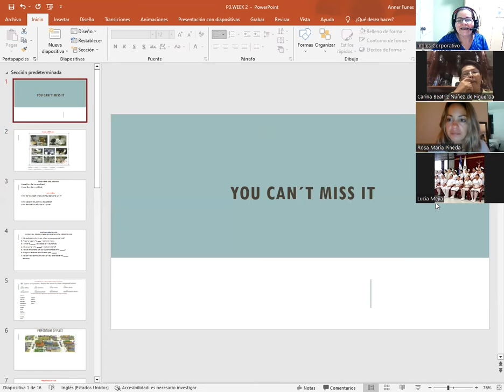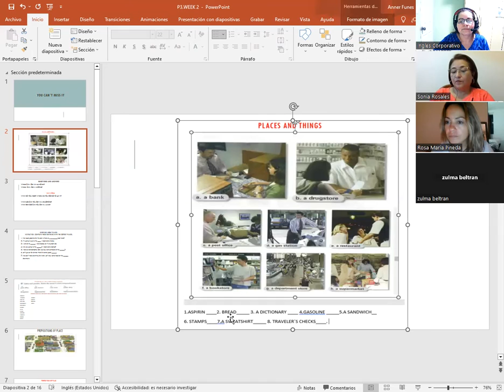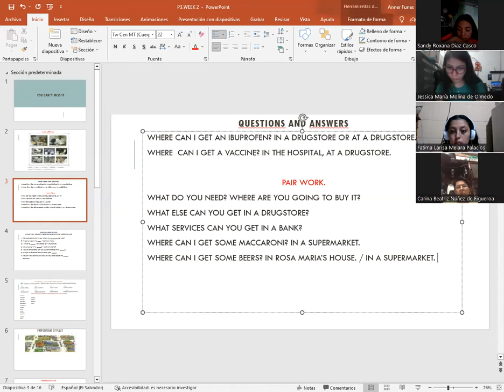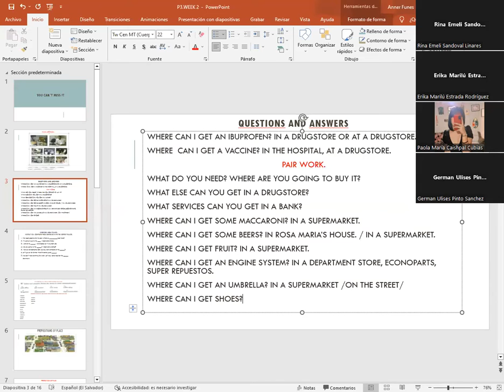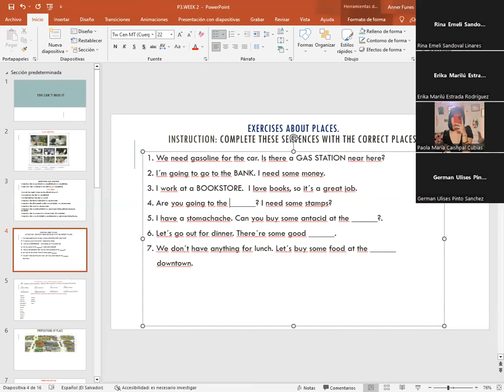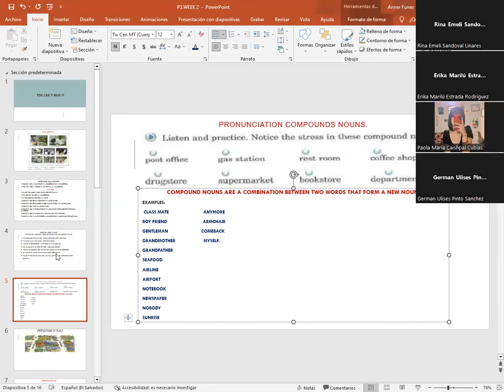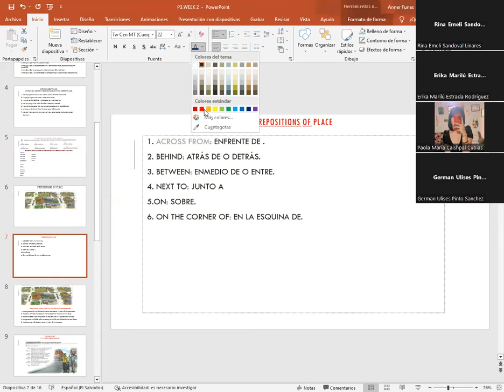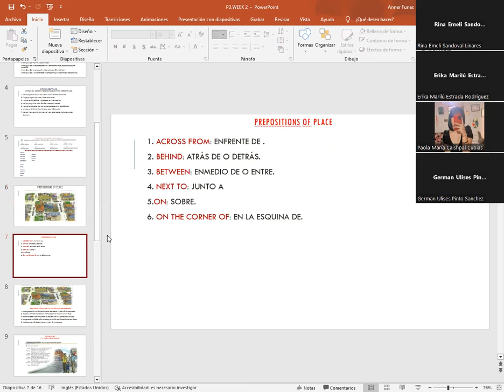SESION 05-8/21/2023-P3-01-7-8-PM-08-23.CATACHO-PLACES&THINGS/PRONUNCIATION COMPOUNDS NOUNS.